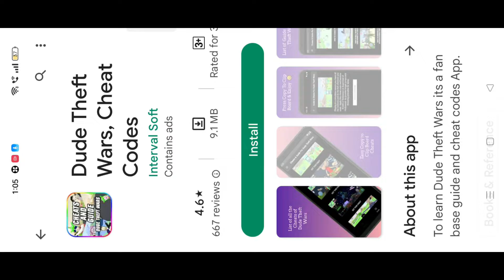Dude theft Wars🤣